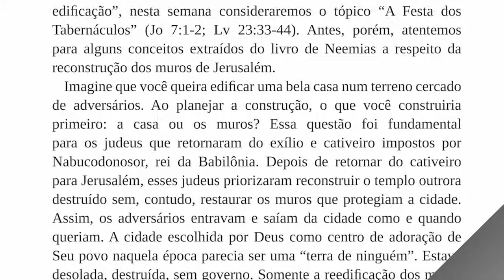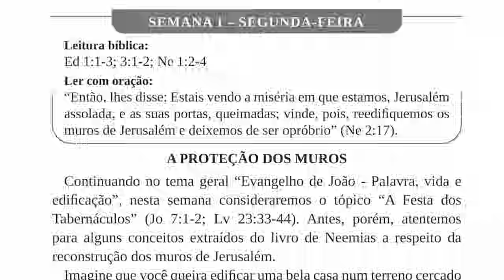ALIMENTO DIÁRIO - SEMANA 01 | QUE TIPO DE PESSOA VOCÊ É? | SEXTA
SÉRIE | PALAVRA, VIDA & EDIFICAÇÃO II - EVANGELHO DE JOÃO
VOLUME 01 | VOCÊ ESTÁ DISPOSTO A MUDAR DE VIDA?
AUTOR | PEDRO DONG
SEMANA 01 | A FESTA DOS TABERNÁCULOS
SEXTA
QUE TIPO DE PESSOA VOCÊ É?

Ler com oração:
“O espírito é o que vivifica; a carne para nada aproveita; as palavras que eu vos tenho dito são espírito e são vida. Contudo, há descrentes entre vós. Pois Jesus sabia, desde o princípio, quais eram os que não criam e quem o havia de trair” (Jo 6:63-64).

Escreva a frase que mais tocou seu coração.

Destaque os pontos-chave dessa frase.

Ore de acordo com o conteúdo destacado.

Responda nos comentários.

Adquira o Alimento Diário e continue a leitura.

Baixe o aplicativo EAV play e continue desfrutando do Alimento Diário,
Clique para baixar na Play Store - Android 👇